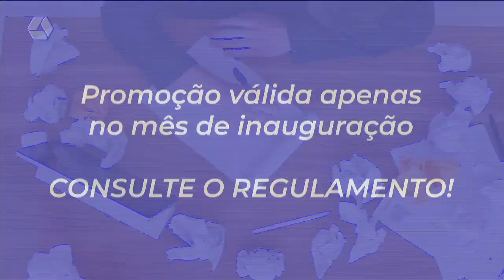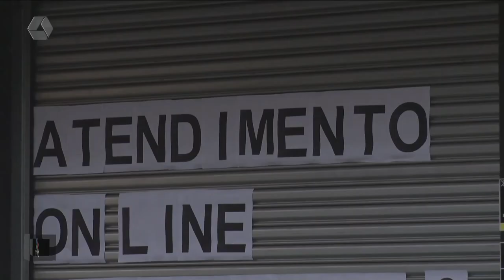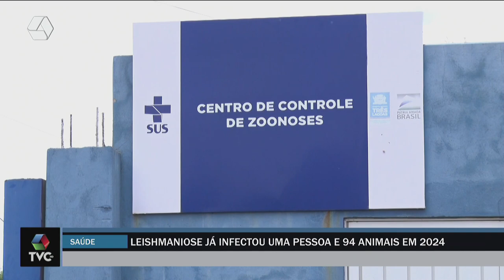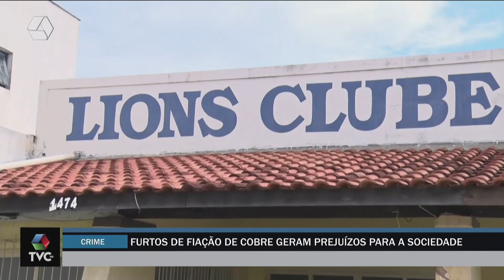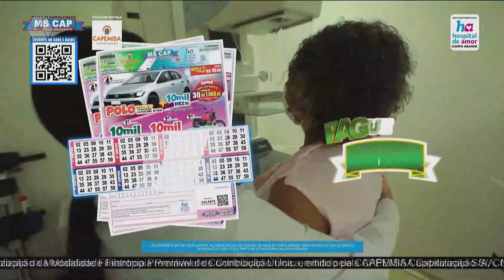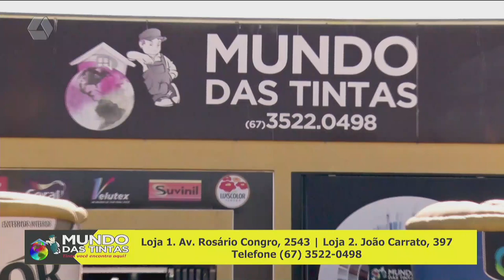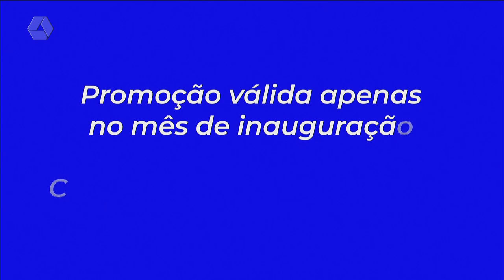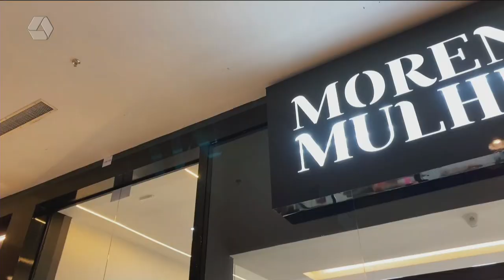TVC AGORA 20/02/2024